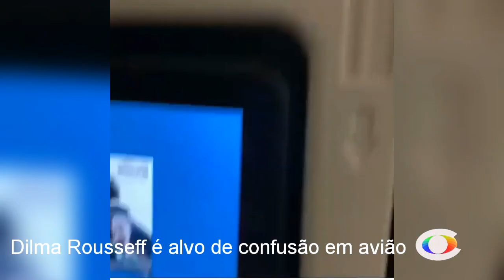NOTÍCIAS: Dilma Rousseff é alvo de confusão em avião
A ex-presidente Dilma Rousseff vira alvo de confusão quando embarcar em avião.